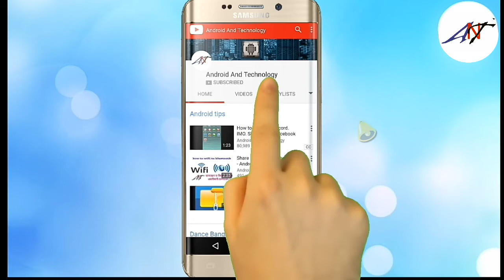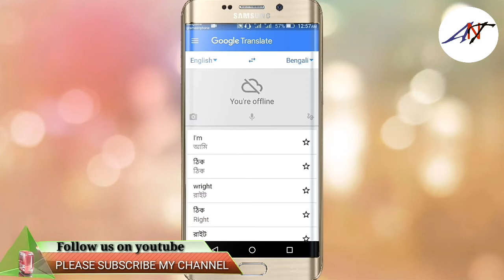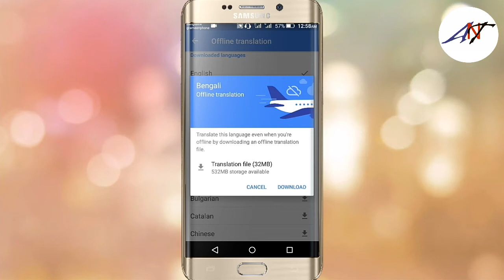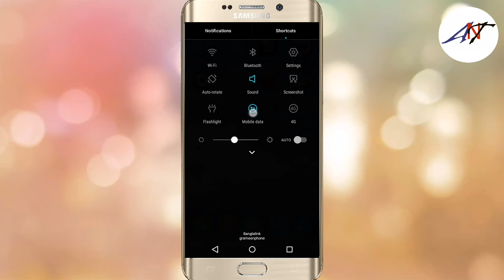How To Offline Translate Bangla to English /Google translate new update /Android And Technology/